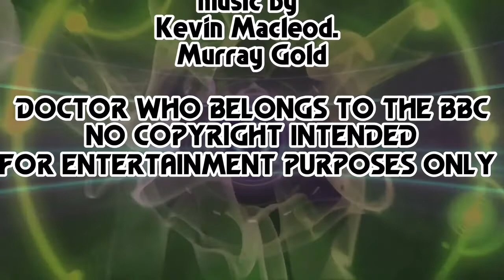LDW [ Series 2 ] Episode 4 : Terror in Sheffield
Starring.

THE DESIGN OF THE TARDIS ISNT MINE, IT WAS BASED ON THE ONE USED BY TOM FROM DARKMOONSTUDIOS.